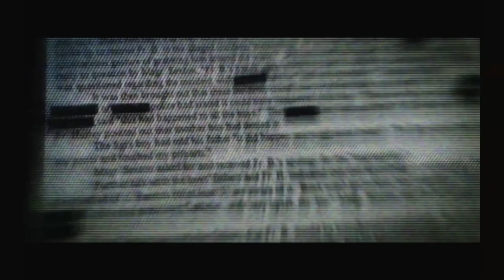BLACK | Naszran Town | Part 3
The plan was to cross the cemetery near the edge of Naszran and hit the steel plant but things went south when they got hit a click away from their objective.

New Uploads @ 4 PM CST.